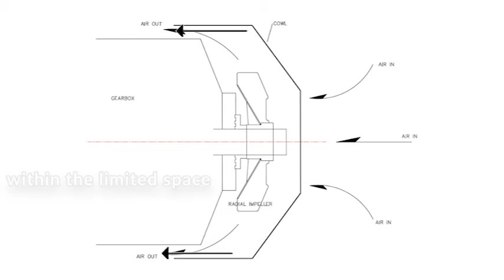1000kW gearbox cooling fan Full movie Full movie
Manufacturing a 1000Kw Gearbox Cooling Fan
We were recently given a project involving the cooling of a 1000Kw Gearbox.
This massive gearbox worth over $1.5M was positioned in an enclosed area adjacent to a wall. What We had to do was design a fan that had a specific volume of airflow within the limited space in its cowl to keep it cool. If not, the gearbox would overheat and destroy itself.
This video shows a little bit about how this is done. From Site visit to the design to the development and manufacture all the way to the final product.
Just goes to show there is more to the end picture than meets the eye. A lot of thought, knowledge and experience goes into every fan that we design and manufacture. Looking forward to our next project.